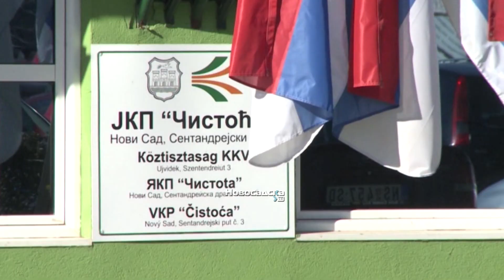Završava se AKCIJA ODNOŠENJA KRUPNOG OTPADA za 2024. godinu